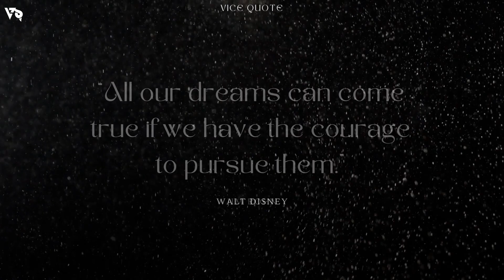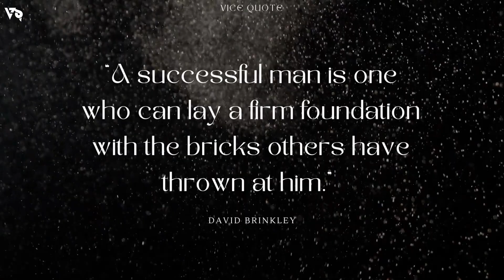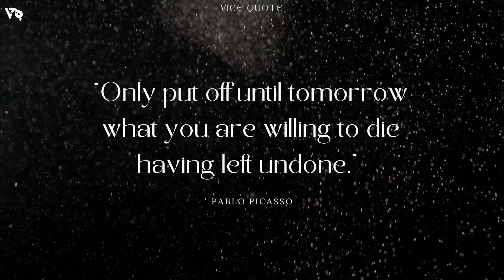Motivational Quotes For Success | Life Success Quotes